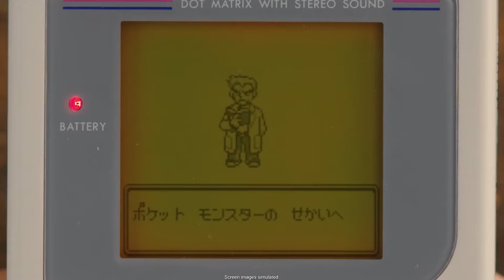The Optimal Pokemon Play Order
▼Drop Your Spiciest Takes Down Below▼